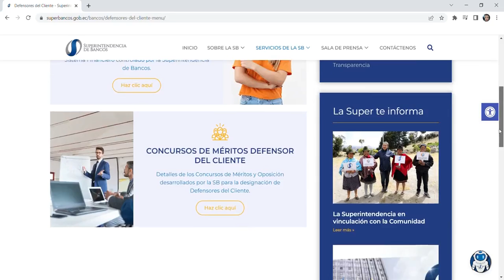Defensores del Cliente nueva pagina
La SuperBancosEc 🏦 designa a los Defensores del Cliente de cada institución financiera para proteger los derechos e intereses de los consumidores financieros.